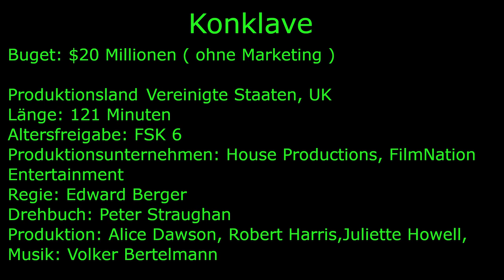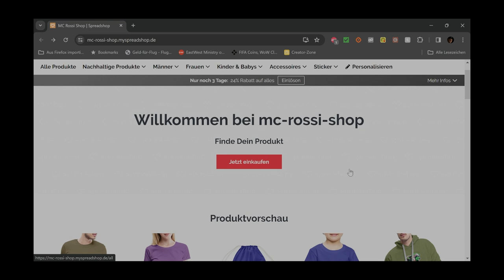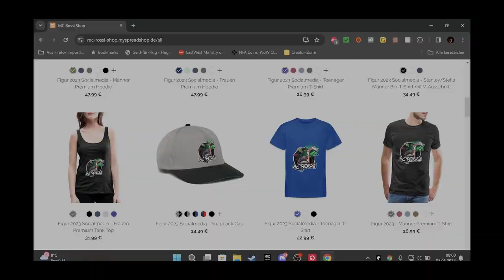Konklave ( ärger im heiligen Haus ) Kritik